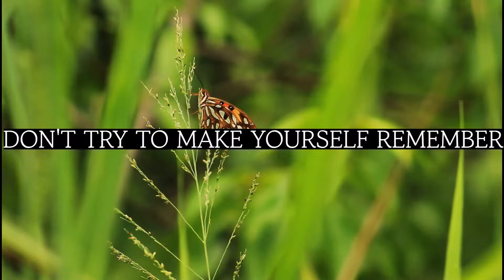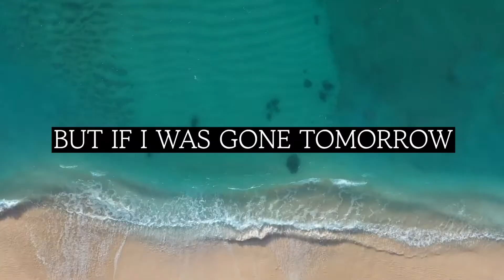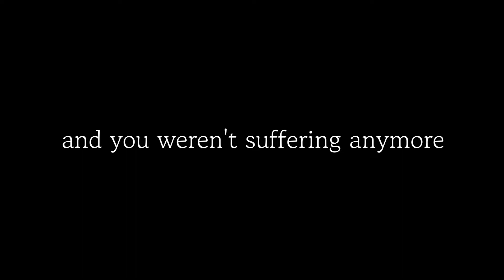Everything Goes On - Porter Robinson | [FANMADE LYRIC VIDEO / VISUALS]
cranked this out in about 4 hours